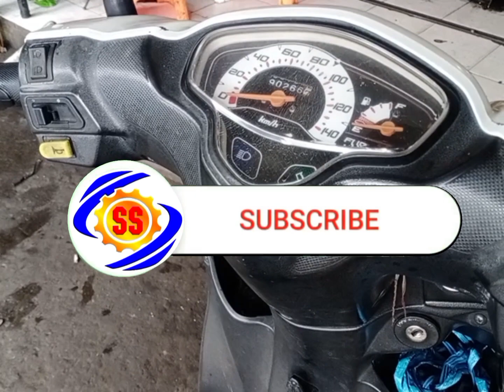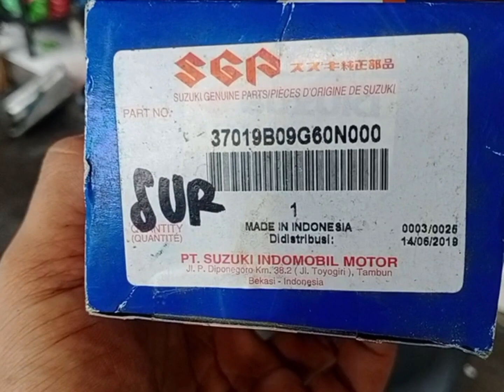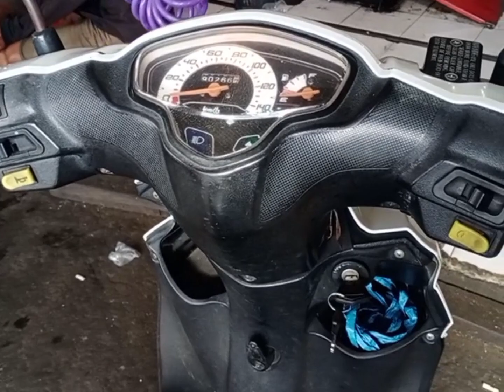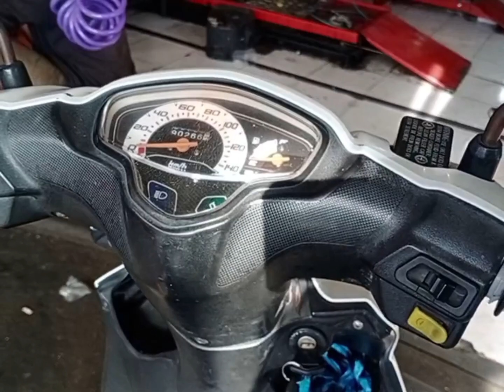Ganti Kunci Kontak Suzuki Nex/Spin125 Itu Sama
Penggantian kunci kontak Suzuki Nex 115cc selalu gunakan sparepart asli agar awet dan nyaman, kedatangan tamu lagi dari Suzuki kali ini kita menganti kunci kontak, cara sangat mudah, terus tonton video ini sampai selesai ya.. Dan Terimakasih sudah memilih video ini jangan lupa like jempolnya dan subscribe ‎@bengkelsumbersukses